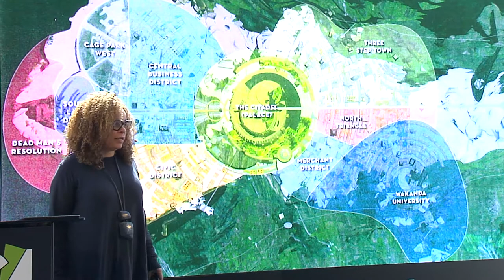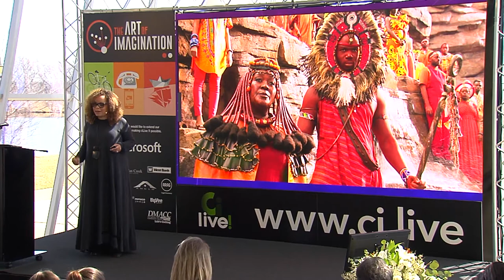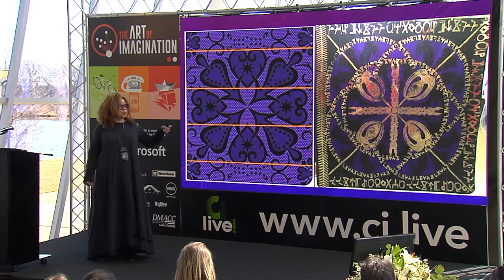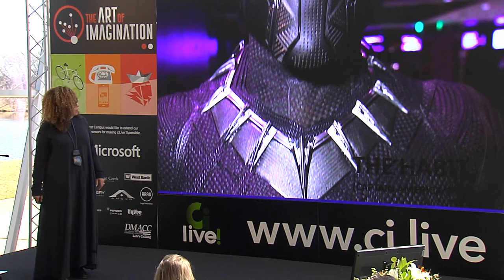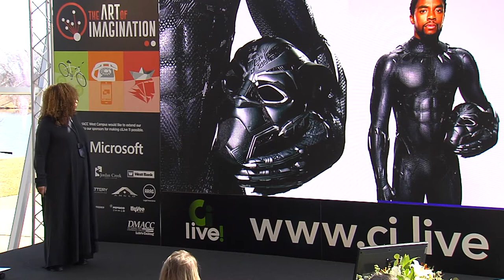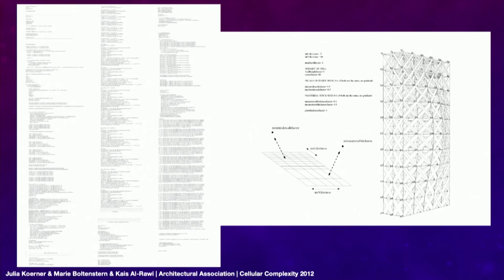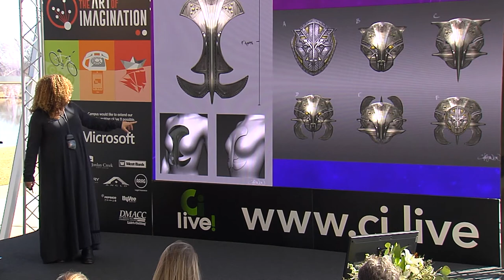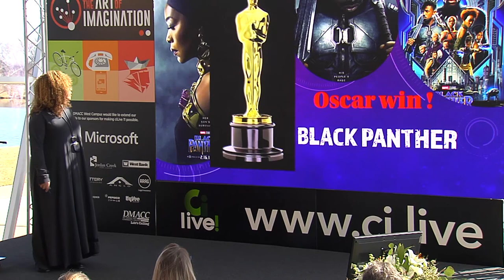Ruth Carter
Presentation by Ruth Carter at 2020 ciLive! event.